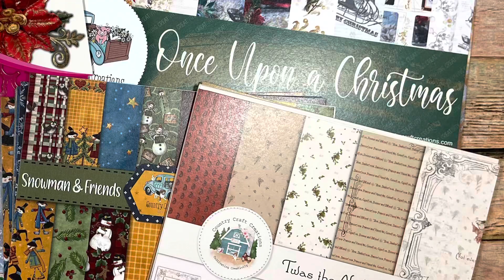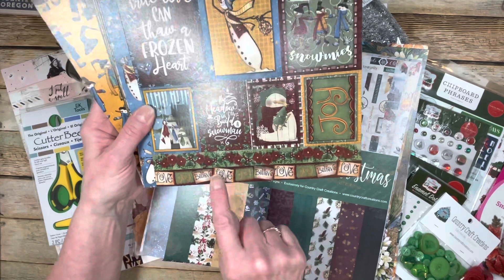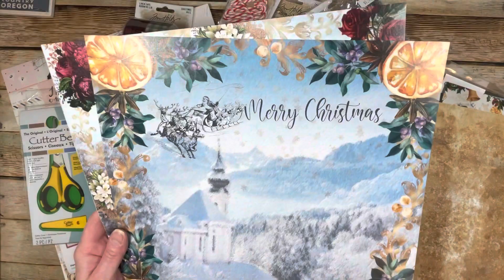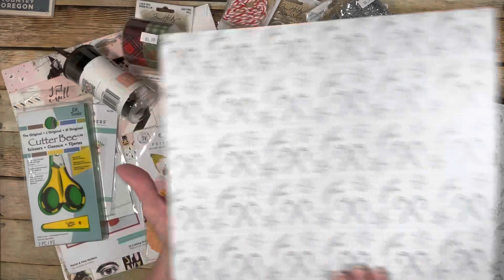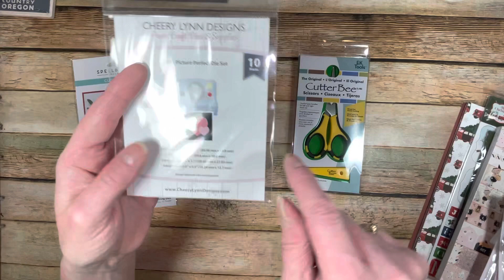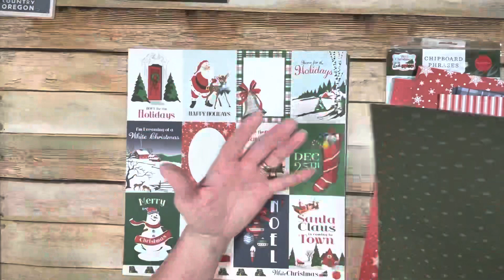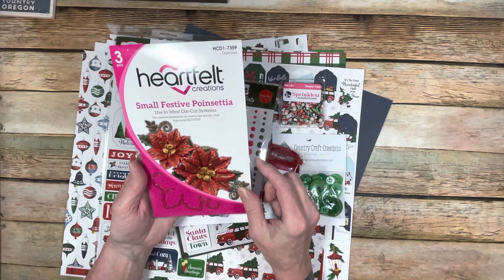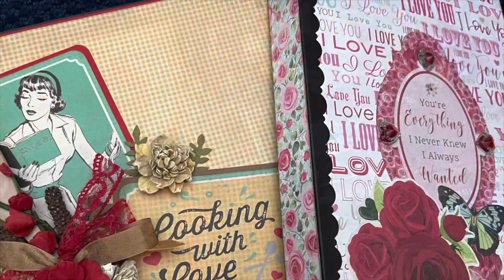Country Craft Creations Design Team Package and Mega Shopping Haul!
Hi and welcome back.  It's been a week!!!  I'm so glad it's Saturday and I can play in my craft room!  I have this hauls video you aren't going to believe.  I have stuff I bought in the store when I was there in October for a retreat.  I have stuff I purchased because I wanted it, and some AMAZING DESIGN TEAM GOODIES you aren't going to believe!!  Christmas is coming, so hold onto your hats!  (And maybe one more Halloween goodie just for fun!)

Below are links to the products I shared:

Country Craft Creations...
Once Upon a Christmas
Snowman and Friends (COMING SOON!)